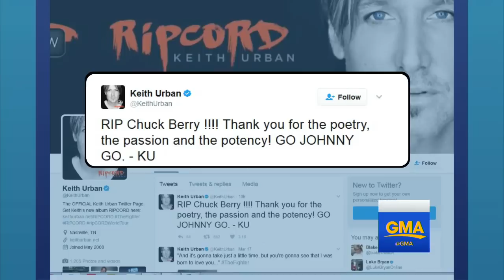'Father of Rock-n-Roll' Chuck Berry dead at 90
The music of the Rock and Roll Hall of Famer, whose first hit, "Maybelline", was in 1955, influenced performers from the Beatles to Bruce Springsteen.